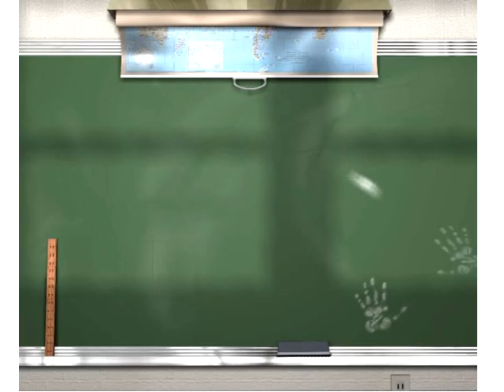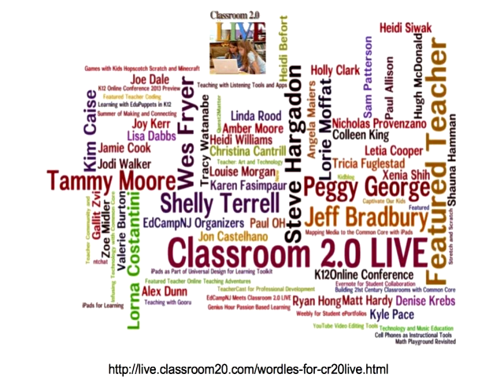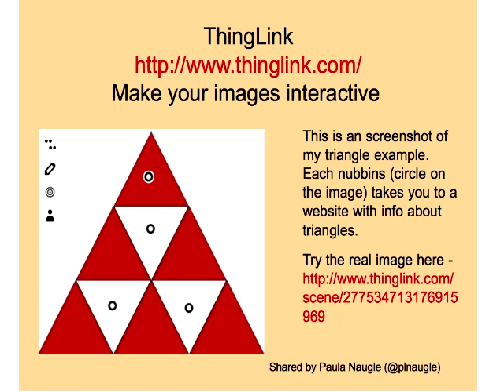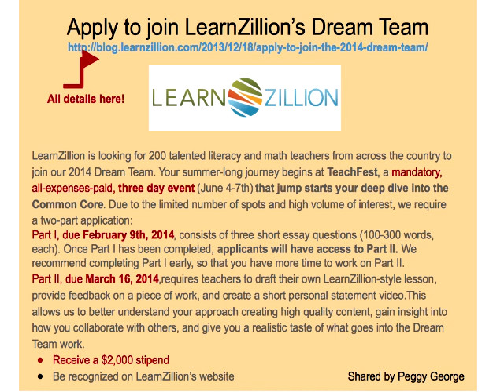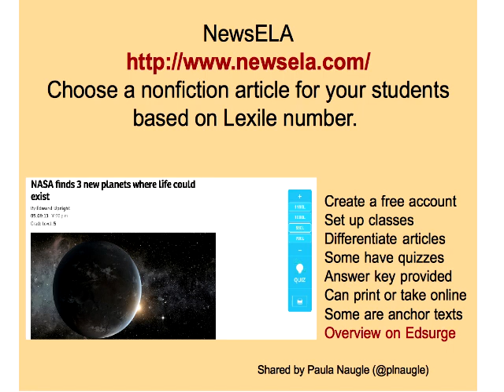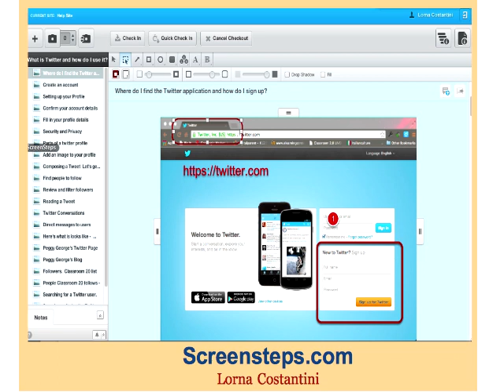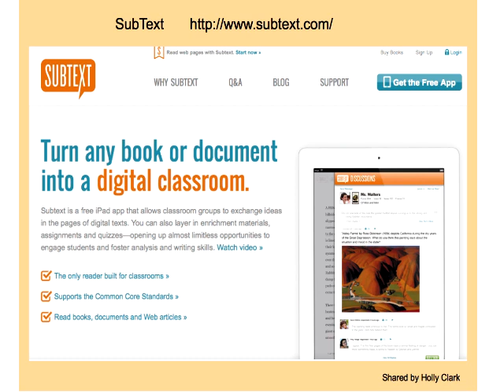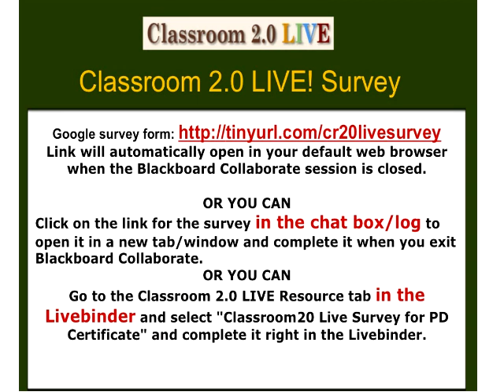Celebration Smackdown 2013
Classroom 2.0 LIVE webinar for 5th Anniversary Celebration, 2013 Celebration Smackdown. We shared an Animoto  and Wordle to enjoy a trip down memory lane for 2013 and to say thanks to ALL of you who have been a part of our webinars whether as a participant or presenter! The show was very interactive and fun, and participants were invited to share favorite tools, tips and blog links during the session with an opportunity to enter several raffle ticket drawings for prizes. The bonus Livebinder for this show includes the blog URLs for all of the 2013 presenters as well as all personal/professional/classroom blog URLs  posted in the chat during the session.